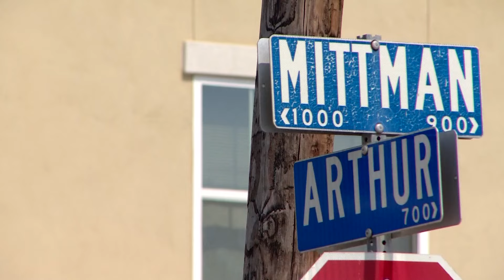East side residents calling for change after an uptick in gun violence in the area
Residents in the area say they are living in fear as gun violence becomes a leading issue in the area.